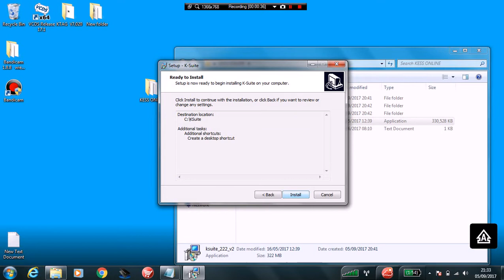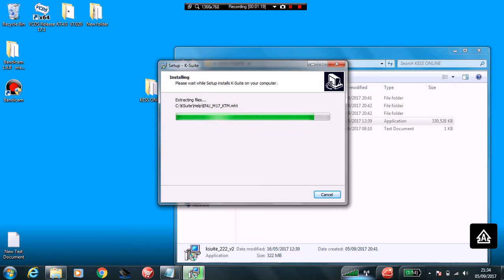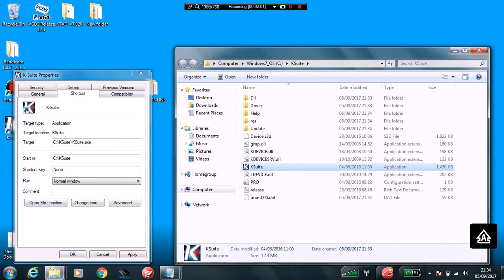KESS V2 5.017 LATEST VERSION